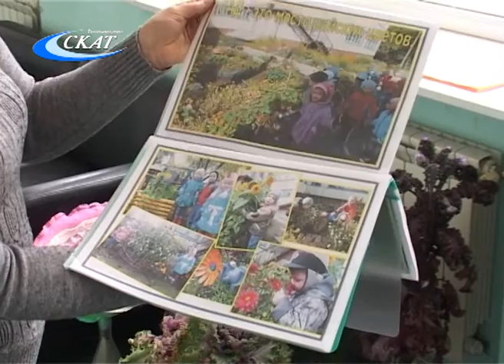ВЫСТАВКА «ЗОЛОТОЙ УРОЖАЙ»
Достижения слободских садоводов на всеобщем обозрении. На днях в доме культуры имени Горького подвели итоги ежегодного конкурса «Золотой урожай».